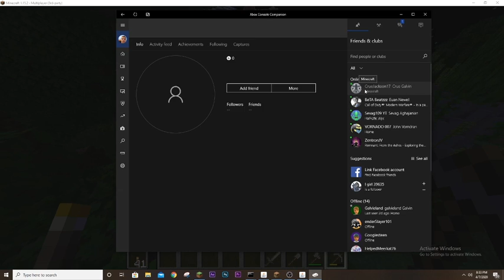Minecraft Let's Play & Commentary Part 1 (ft CrueJackson17)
This wasn't cringe game nor did I make kids uncomfortable.
From blue balls to losing the diamonds and back to blue balls, this is quite the video.